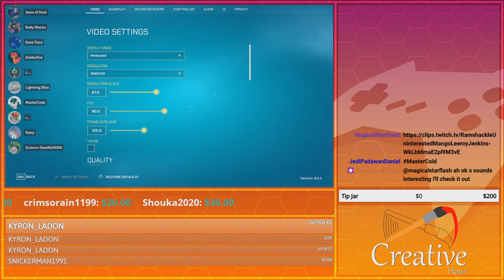Splitgate vs. Machine | GoldenFox Plays Splitgate Pt. 15